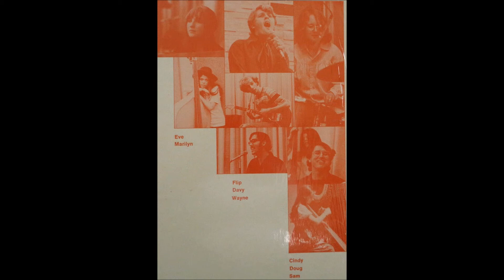The Awakening, 1974 LP: God Come Down - B8 He Came Walkin' Out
God Come Down is a creative amateur rock production that thematically portrays the life of Christ in song. The group consists of four guys and four girls, identified on the back cover only by their first names. No indications as to where they’re from, nor are there any track titles listed on the cover or label, hence the whole project has an air of mystery about it. Good homemade electric sound coupled with artsy intentions. Attractive use of harp throughout along with some noteworthy lead guitar. They sample plugged-in folk-rock, melodic light rock, simple acoustic tunes with harmonica or flute, even some hard rock and psychedelic moves, including some dreamy echoed vocal effects and crude bursts of fuzz guitar (the latter occurs as Jesus confronts the Pharisees). Female drummer (Cindy) and upright bass player (Marilyn, looking extremely sophisticated in her wide-brim hat). A very cohesive and satisfying work. (Ken Scott, Archivist, 4th Edition)

The Awakening
LP: God Come Down
Label: Christos Records (CS-1001)
Released: 1974
Genre: Rock, Folk, World, & Country
Style: Psychedelic Rock, Folk

Alto Saxophone, Piano, Bongos, Harpsichord – Eve Johnson
Baritone Saxophone, Autoharp – Wayne Boosahda
Tenor Saxophone, Tambourine, Autoharp – Phill Cobb
Double Bass [String Bass], Flute – Marliyn Stackable
Drums – Cindy Perry
Harp – Sam Samuelson
Narrator [Narration], Lead Guitar, Harmonica – David Stearman
Producer – Christos Records

Another obscure LP from an obscure American Christian, most likely, an amateur group. Probably, their only long-playing layer, thematically depicting the life of Christ in songs, was recorded in the early 70s of the last century. On the back cover there are photos of musicians - four guys and so many girls and only their names are listed: Eva, Marilyn, Flip, Davy, Wayne, Cindy, Doug and Sam. However, there is no information on where they came from, and the album’s track listing is not indicated on the cover or on the label (penny) of the record. Music - a set of short, connected, including the plot, songs (total of 19), which one of the current enthusiasts titled to their taste (based on the texts), but it is more correct to simply track the tracks. On the reverse side of the envelope, only the following text is printed: “GOD COME DOWN is a story about the life of JESUS ​​CHRIST in musical form. These songs, we feel, come from the depths of the heart of the GOD, who is actually their author, through the heart of Davy as a writer, and our hearts as the first performers of these songs. Let the LORD speak to you personally when you listen to this … ”. Despite the fact that the whole project is completely covered in mystery, the album has a good home sound in combination with elegant intentions. Attractive use of the harp throughout the entire release, along with a wonderful guitar. Songs include folk rock, melodic light rock, simple acoustic tunes with a harmonica or flute, there are even some hard rock and psychedelic movements, including eerie vocal effects and rude bursts of guitar fuzz (the latter occurs, for example, when Jesus encounters the Pharisees). The rhythm section is represented by girls: drummer Cindy and contrabass player Marilyn, who looks extremely serious in her wide-brimmed hat. On the whole, they have gotten very solid and quite satisfactory work.
This is an obscure LP from a US Christian octet group. It was likely recorded in the early 70's.
Only first names of the musicians are listed on the sleeve: Eve, Marilyn, Flip, Davy, Wayne, Cindy, Doug and Sam.  The track list neither appears on the sleeve nor on the label. The music is a suite of a short songs.  The following text is printed on the back sleeve:
"GOD COME DOWN is a narrative of the life of JESUS CHRIST in musical form. These songs, we feel, come from the depths of GOD'S heart, who is in reality the Author of the piece; from Davy's heart as it's writer; and, from our hearts as its first performers. May GOD speak to you as you listen... The Awakening."  Labels are dark red.
Mysterious, privately-pressed Christian effort with all kinds of unexpected sounds and textures. "Half over sung and half moody deep Christian folky group. A couple of heavier tracks including a great one with distorted electric guitar. Nice homemade project vibe going on , introspective late-night winner. The sleeve offers no clues on their identity or origins. " -Acid Archives

Tracks
A1 Gloria
A2a The Nazarene Kid
A2b Come Behold
A3a The Temptation
A3b Capernaum Comes Alive
A4 Miracles
A5 Blessed The Broken Man
A6 The Golden Rule
A7 Dawning For The Blind
B1 We Are Holy
B2 Scribes, Pharisees
B4 Marchin' On Jerusalem
B5a The Last Supper
B5b Judas
B5c Gethsemane
B6 He Came Walkin' Out
B7a I'll Be There
B7b Gloria